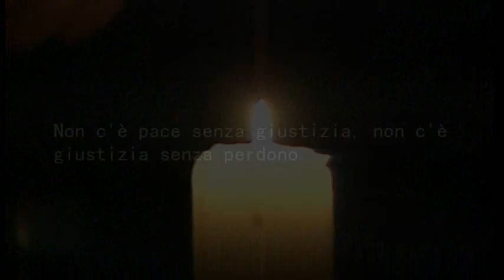Angelo Branduardi - Un Angolo Del Cielo (Omaggio a Karol)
Dall'Album "Domenica e Lunedì". Un omaggio a Karol Józef Wojtyla.

Un angolo del cielo
( Luisa Zappa - Angelo Branduardi )

Nebbia
l'alba
le nuvole
il vento
un piccolo uomo in un angolo del cielo...
Terra
acqua
il mare
il tempo
il sole caldo rosso splendore...
Silenzio
immenso
oscurità